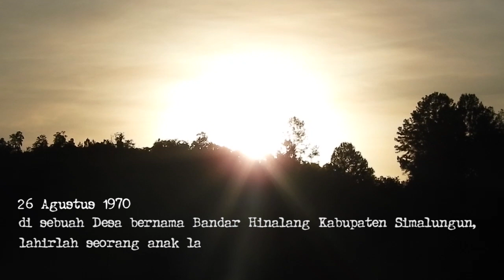SELAMAT ULANG TAHUN Mgr. KORNELIUS SIPAYUNG, USKUP KEUSKUPAN AGUNG MEDAN, Ulang Tahun Ke-51